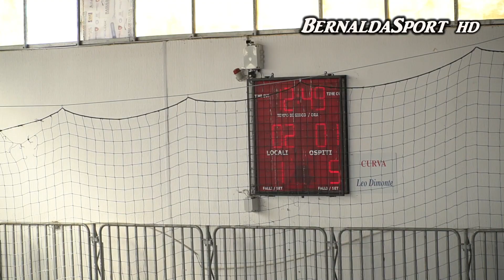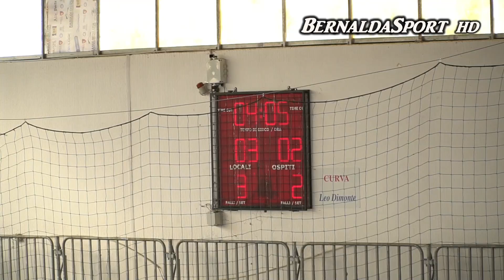Bernalda Futsal - Catanzaro Coppa Divisione 2 Turno 17 Settembre 2022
Bernalda Futsal - Catanzaro Futsal
Coppa Divisione Calcio a 5 - 2 Turno
Sabato 17 Settembre ore 16 - PalaCampagna Bernalda